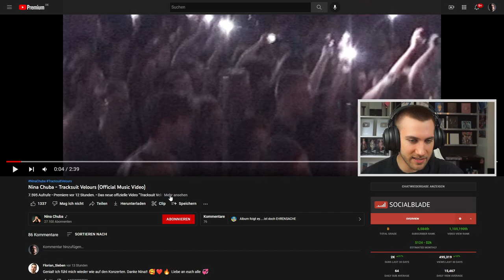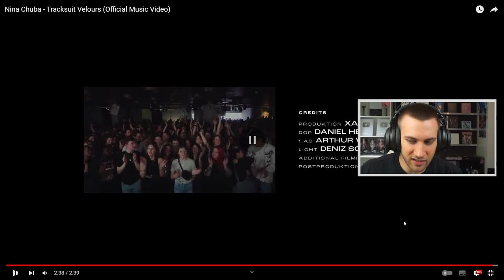Das ERSTE MAL NINA CHUBA hören! 😆 Nina Chuba - Tracksuit Velours - Reaction